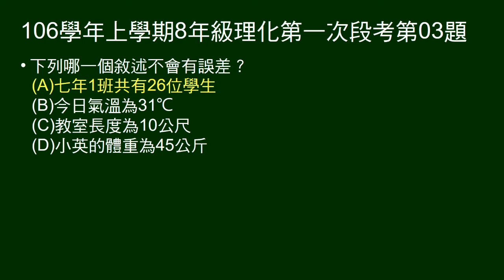106學年上8年級理化一段第03題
問哪一個敘述沒有誤差。